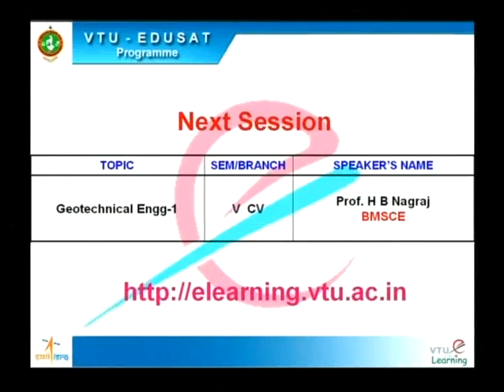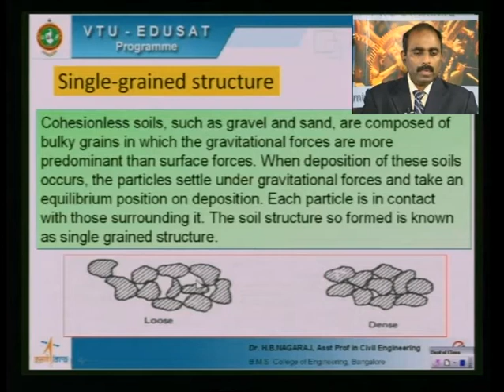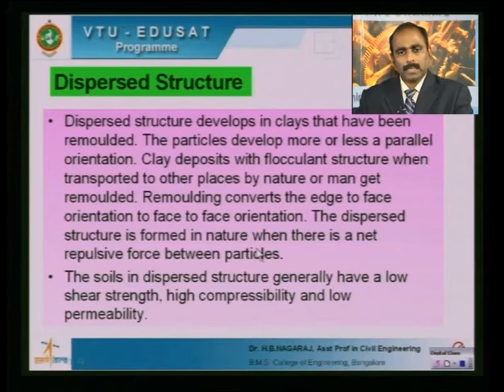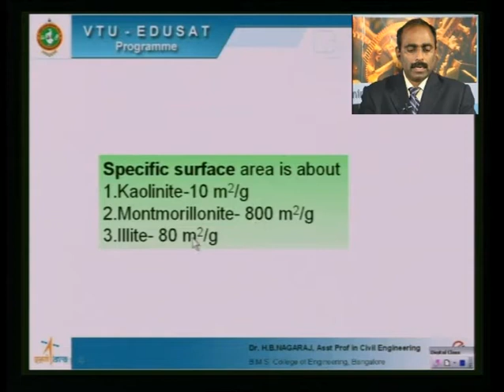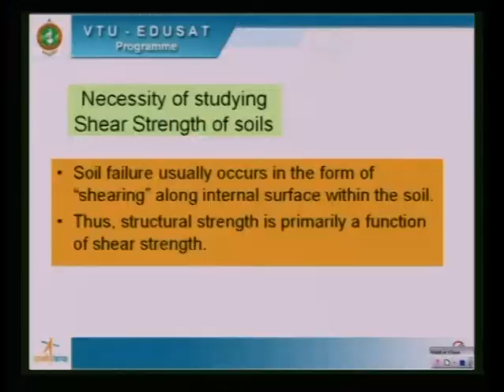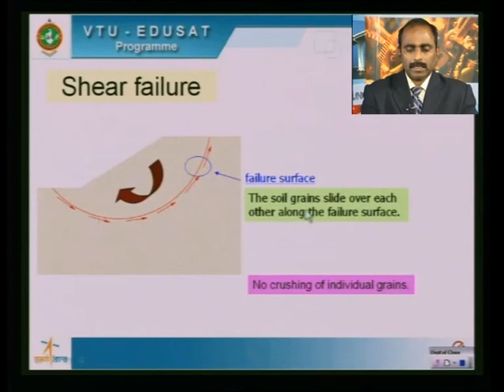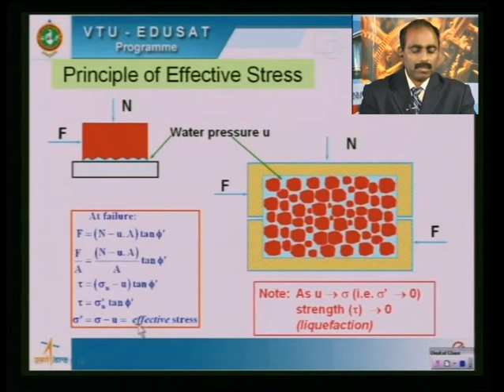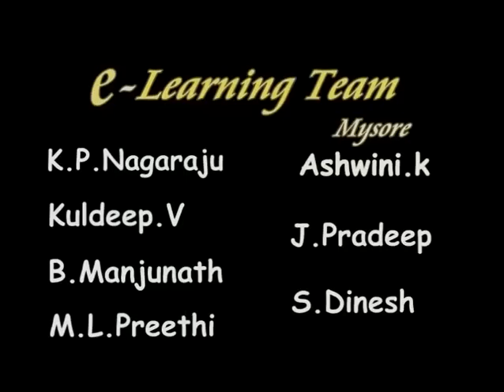Lecture 29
06CV54 - Geotechnical Engineering - I